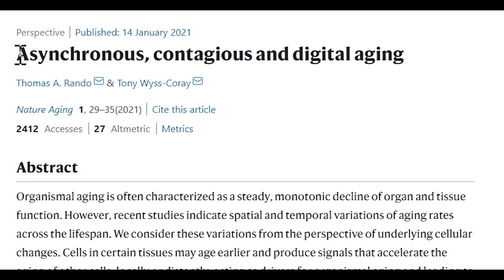Is aging contagious?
Is aging contagious? Well, in this video i will explain how this might just be the case. I'll provide the evidence and then discuss how this knowledge can help us better understand aging and preventative measures :)

DoNotAge are supporting my channel in the education of longevity and aging research. They also sell a variety of supplements including NMN, resveratrol, fisetin and more!
**UPDATE - I am terminating my contract with DoNotAge.Trust from you guys means the most to me, in addition to my reputation, and I want to ensure credibility for each of my videos which I feel may be lost if I gain financially from promoting a supplement store. That said, whilst I try and ensure everything I say is factually correct, I am human and make mistakes, so please forgive me.

TIMESTAMPS:
Is aging contagious? - 00:00
Evidence; senescence - 02:28
Alzheimer's and neurodegenerative.. - 04:35
BIG picture ;) - 06:39
Aging prevention - 08:20

REFERENCES:
Awesome review; Rando, T.A., Wyss-Coray, T. Asynchronous, contagious and digital aging. Nat Aging 1, 29–35 (2021).
Acosta, J., Banito, A., Wuestefeld, T. et al. A complex secretory program orchestrated by the inflammasome controls paracrine senescence. Nat Cell Biol 15, 978–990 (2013).